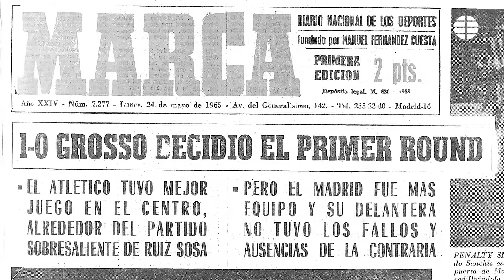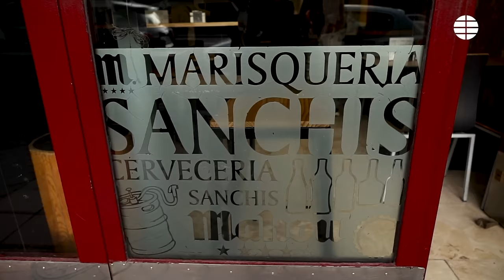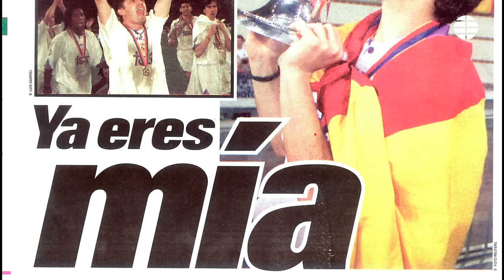Sanchís padre, Sanchís hijo: dos hombres y un destino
El destino marcó desde el nacimiento de Manolo Sanchís una vida ligada al Real Madrid. Ese domingo, su padre disputaba en el Bernabéu un derbi que ganó contra el Atlético de Madrid. Con 18 debutó en el equipo blanco, donde jugaría otras 18 temporadas, la mayoría como capitán. A los 32 levantó la séptima Copa de Europa 32 años después de ganar la sexta su progenitor. En esta nueva entrega de la serie 'Diarios de barrio', repasamos con el Gran Capitán del Real Madrid su dilatada trayectoria mientras recorremos el madrileño barrio de Salamanca.